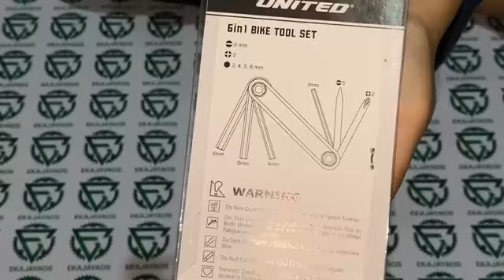Tool Kit united